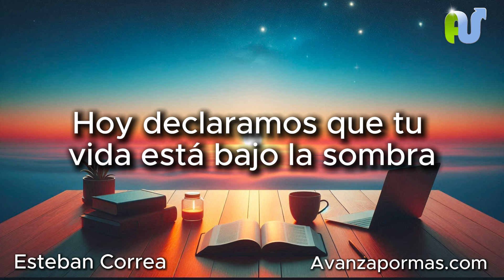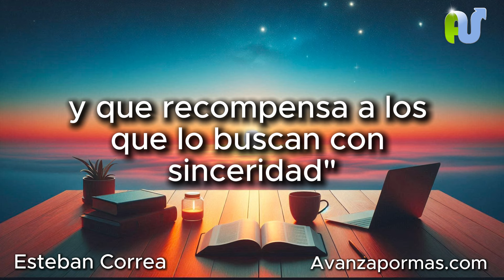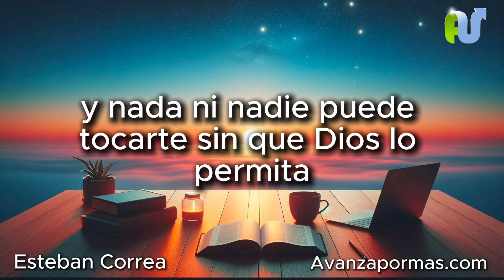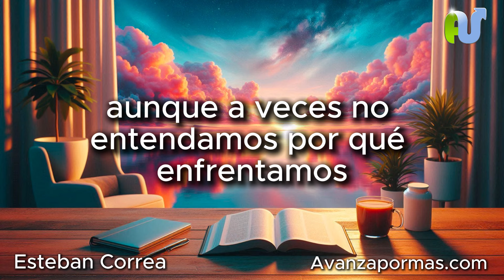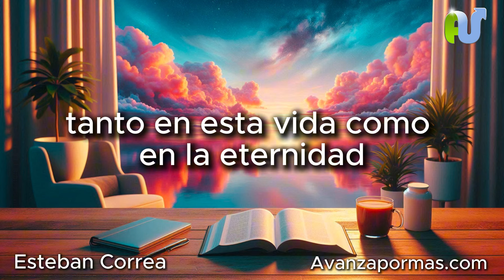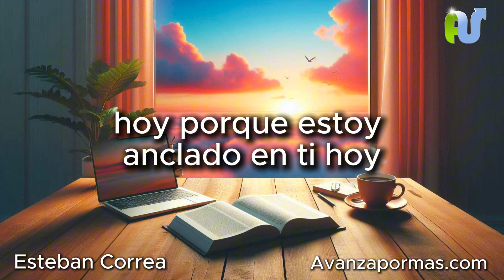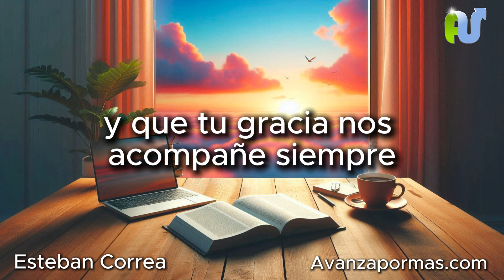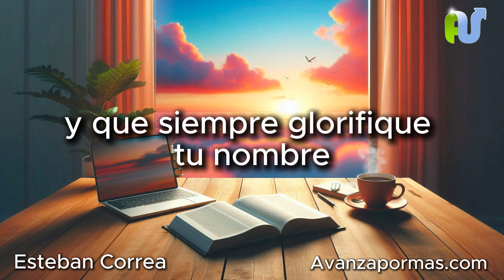ORACION de la MAÑANA de Hoy La MANO PROTECTORA de Dios Te Guarda del Mal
Oración de la mañana de protección de Dios. La Mano poderosa de Dios te proteje de toda clase de mal.